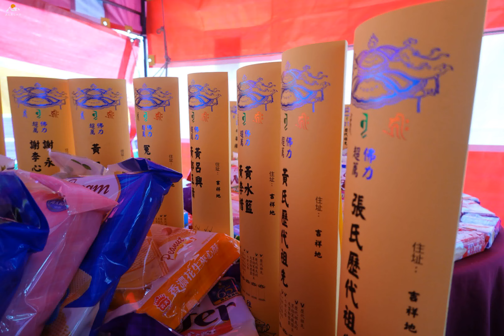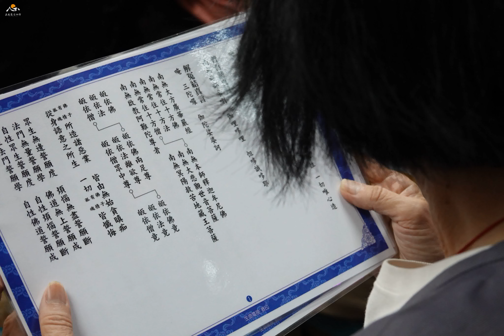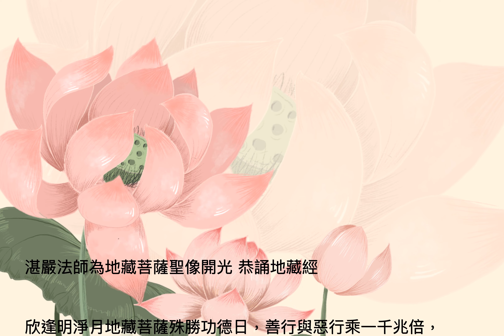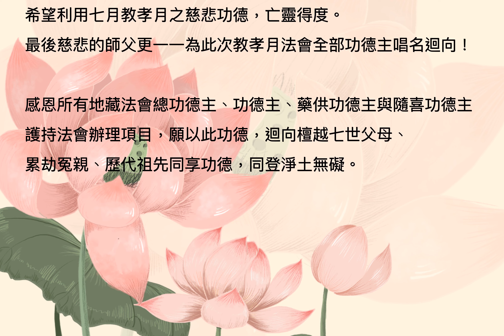【活動花絮】湛嚴法師為地藏菩薩聖像開光 恭誦地藏經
【法會報導】湛嚴法師為地藏菩薩聖像開光 恭誦地藏經

欣逢明淨月地藏菩薩殊勝功德日，善行與惡行乘一千兆倍，嘉義慈悲協會恭請理事長湛嚴法師於嘉義講堂為教孝月地藏法會主法，為地藏菩薩聖像開光，並領眾恭誦地藏經。

志工們中午開始佈置普渡超薦場地，準備了好吃的素食菜餚、各種餅乾、食物、藥材等，排成一桌桌豐盛的餐點，更透過大眾念誦變食咒的力量加持，希望普施一切眾生，更願所有參與大德、志工之七世父母、歷代祖先、冤親債主等均能得到慈悲佈施的利益。

湛嚴法師也利用今日的法會，為嘉義慈悲協會與線上法有共同護持的地藏聖像開光，未來將於網路上跟大眾結緣。接著，大眾齊誦地藏菩薩本願功德經，願所有眾生如地藏菩薩發大願，誓度如母有情離苦得樂！

大雨傾盆，卻無法阻擋現場信眾參與殊勝法會的心，大家在雨中不斷持誦咒語等，跟著法師們唱誦蒙山施食，希望大雨也化作甘露，普施一切眾生，令獲飽滿。法會晚間七時圓滿，湛嚴法師於消災、超薦壇城繼續回向，希望利用七月教孝月之慈悲功德，亡靈得度。最後慈悲的師父更一一為此次教孝月法會全部功德主唱名迴向！

感恩所有地藏法會總功德主、功德主與隨喜功德主護持法會辦理項目，願以此功德，迴向檀越七世父母、累劫冤親、歷代祖先同享功德，同登淨土無礙。

📆下次地藏法會於8/23（二）下午二時，地點：新港生命紀念館（嘉義縣新港鄉福德路200號），由湛嚴法師主法，歡迎現場參與或收看線上直播，一起迴向！